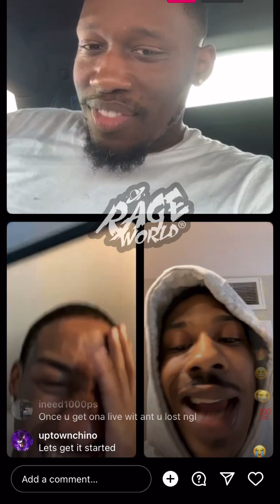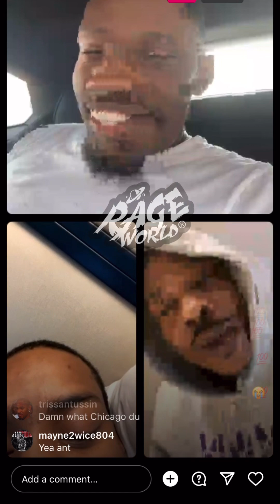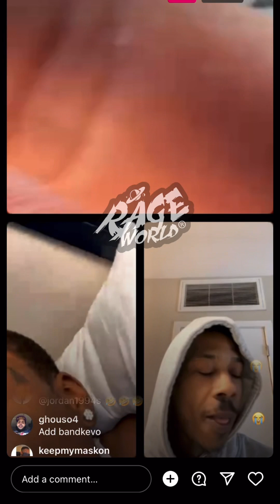Ant Glizzy Vs Kyro